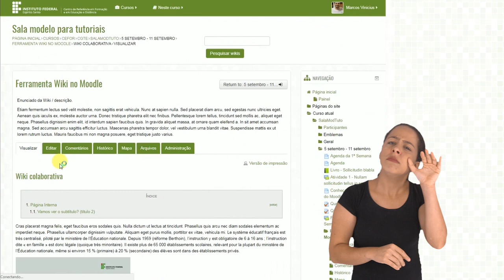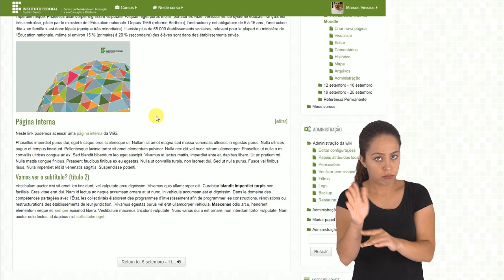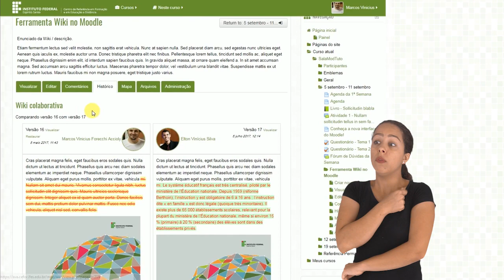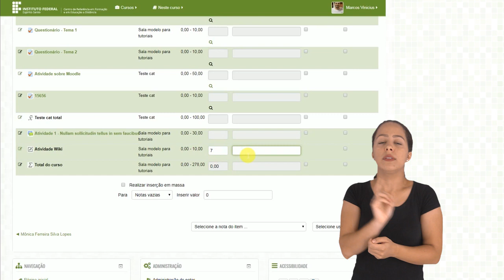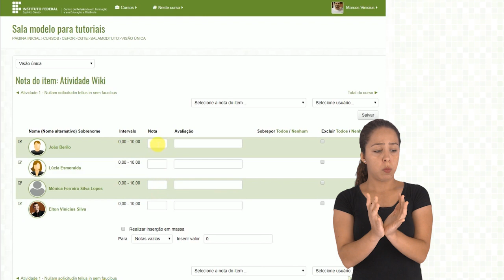Tutorial Moodle Avaliando a Atividade Wiki [Libras]